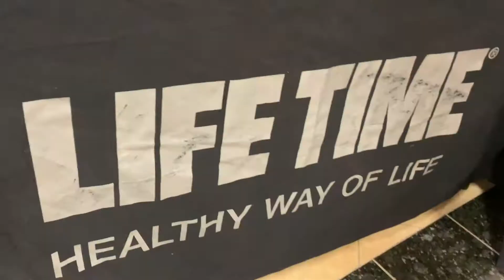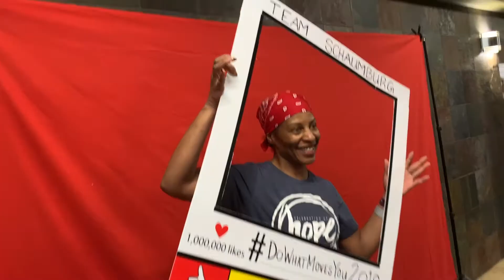WORK OUT Lifetime Fitness Do What Moves You 2019 FAMILY VLOG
Lifetime Fitness Do What Moves You Event!

So Proud of Alicia Brust in all that she has accomplished at Lifetime Fitness!  Team Schaumburg is full of AMAZING PEOPLE!!

DO WHAT MOVES YOU!!!